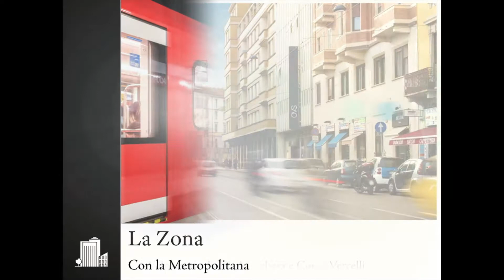De Angeli 7 II Video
A Breve distanza da via Marghera e Corso Vercelli, proponiamo tre appartamenti ristrutturati a nuovo e mai abitati (Ultimazione prevista per Febbraio 2020) , gli immobili sono posti al primo piano alto con doppio ascensore in un complesso condominiale signorile con servizio di portineria quotidiano, video-sorveglianza condominiale e splendido giardino interno. Nel condominio sono appena state rinnovate le parti comuni. (Spesa a carico dell'attuale proprietario). Presente la fermata della Metropolitana rossa MM1 De Angeli sotto casa, per poter raggiungere velocemente le principali attrazioni della città meneghina.
 La ristrutturazione prevede finiture di pregio quali Parquet Rovere Noce doghe grandi in tutti i locali, infissi con doppi vetri in Classe A+, Porta Blindata Dierre Classe III, prese Usb in ogni locale, predisposizione impianto d'allarme ed aria condizionata, rubinetteria Jacuzzi e molto altro ancora presente nel capitolato allegato. L'appartamento è dotato di riscaldamento centralizzato a pannelli. L'impianto elettrico e idrico-sanitario sono a norma e regolarmente certificati, non sarà presente l'impianto a Gas.
Gli appartamenti non vengono consegnati arredati, ma sono a disposizione soluzioni d'arredo già studiate su misura con Scavolini e altri arredatori.
Il fine lavori è previsto entro metà settembre 2019.

NB. Le fotografie si riferiscono ad appartamenti "gemelli" di recente realizzazione sempre nello stesso complesso condominiale.